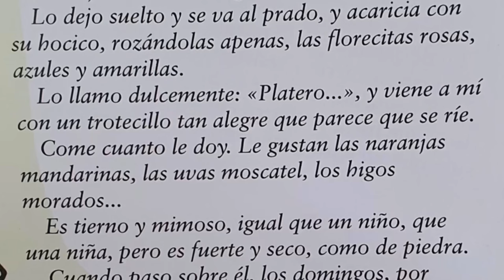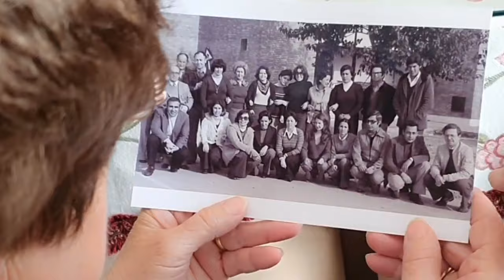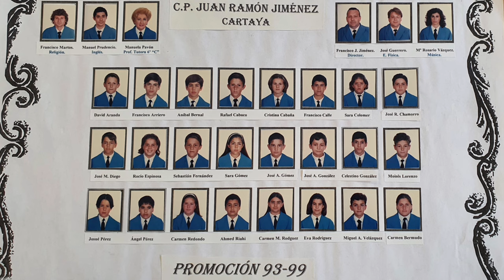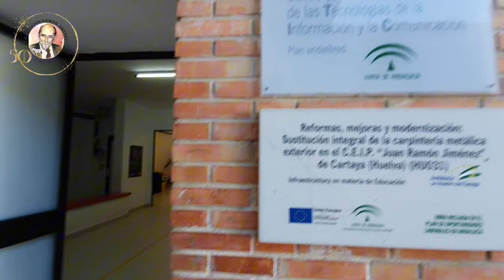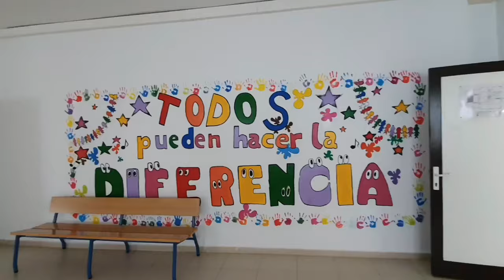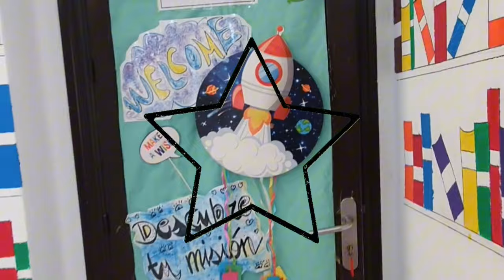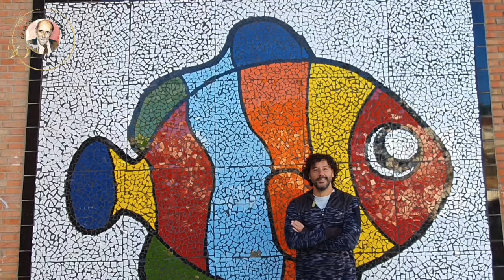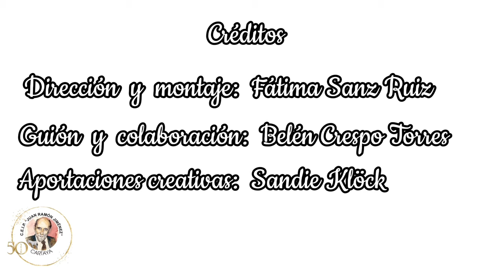Documental 50 aniversario CEIP JUAN RAMÓN JIMÉNEZ. Cartaya.